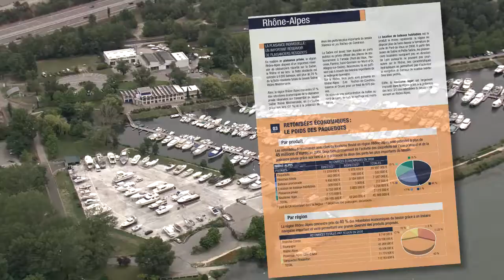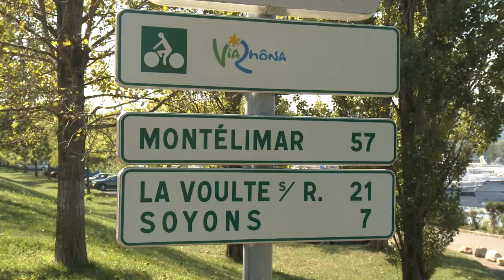Plan Rhône 2007-2013 - Volet Tourisme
Améliorer le cadre de vie des riverains et valoriser les territoires par un tourisme de qualité.